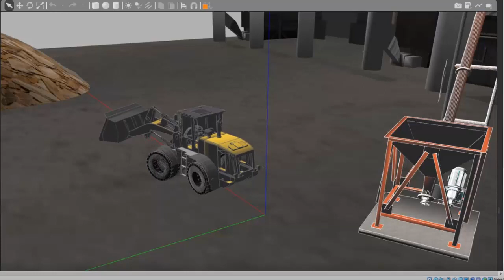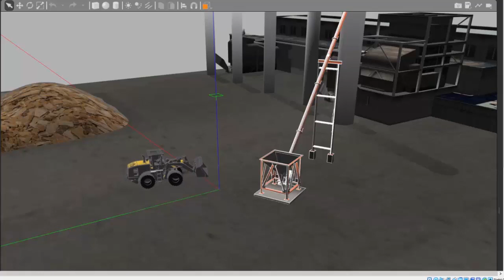Wheel loader operating autonomously in the yard of a pulp-and-paper mill.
The forestry industry all over the world is seeing the need for modernization of its machines toward autonomy. This video shows a wheel loader that navigates autonomously in the yard of a pulp-and-paper mill to scoop wood chips from a pile of wood and drop them into a hopper.
The dynamics of the wheel loader is done in Gazebo/ROS2 while the control is implemented in Matlab. OPAL-RT's RTLAB/Orchestra, a publisher-subscriber framework for real-time co-simulation, is used to connect both entities.
This work constitutes a first step toward the development of virtual platform for validation of autonomous wheel loader. Future work will focus on (i) contact dynamics needed when manipulating wood chips and (ii) sensors implementation.
Authors:
Michael A. Kerr, Master's student at MIAE, Concordia University.
Danielle S. Nasrallah, Lead - Advanced Control & Intelligent Mobility at OPAL-RT Technologies.
Tsz-Ho Kwok, Assistant Professor at MIAE, Concordia University.